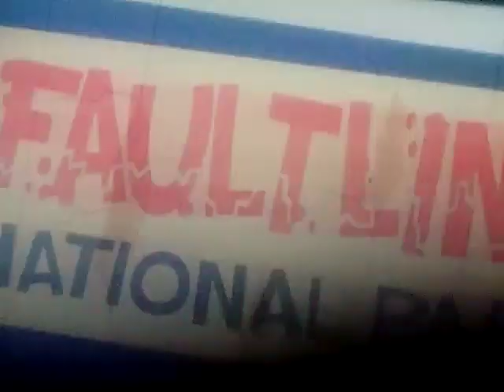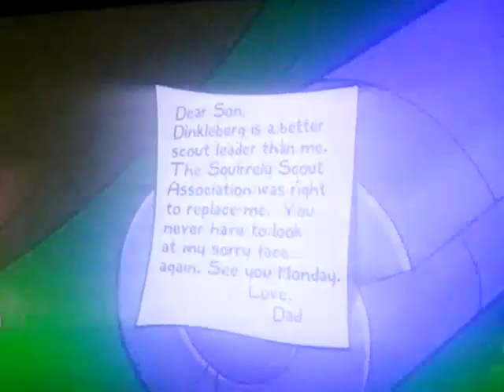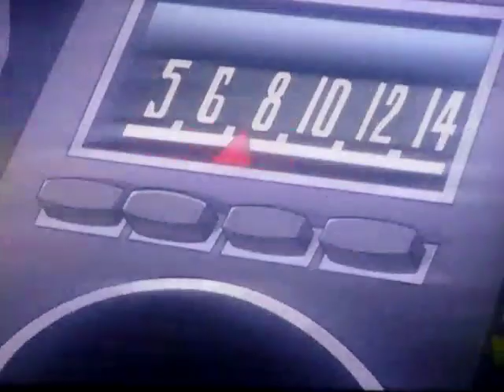funny new tv show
pls rate and subscribe . it is a new TV show . my favourite is " its hard to keep nuts in your mouth when you're crying" . it is very funny when dingleburg gets griller by the timmy's dumb dad